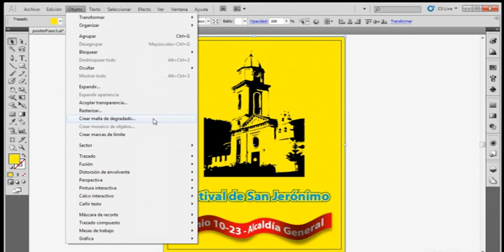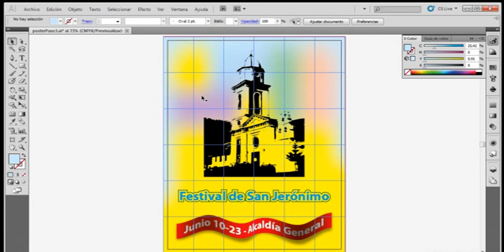31 Uso de la Malla de Degradado (Ilustrator)